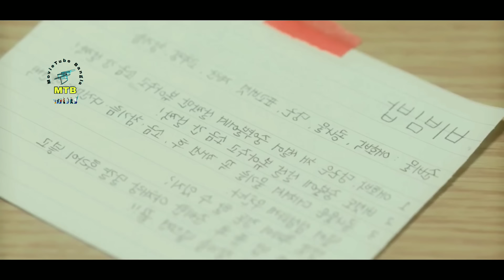ফেমাস আইডল যখন বোকা মেয়ের প্রেমে পড়ে💖.My Romantic Some Recipe Bangla Explanation.MovieTube Bangla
This channel provides all kind of movie explanation.

Music(01) : By MYUU - NICOLAS GASPARINI